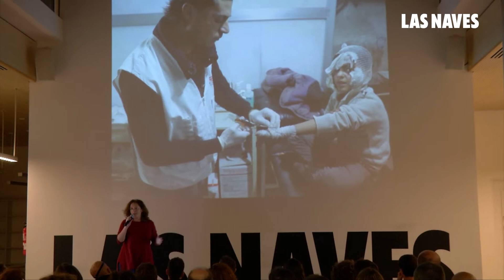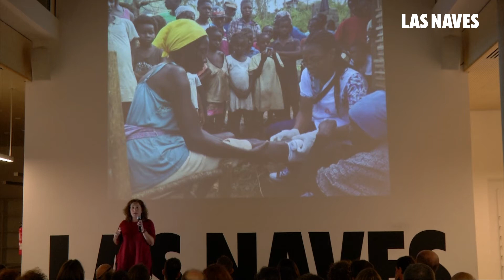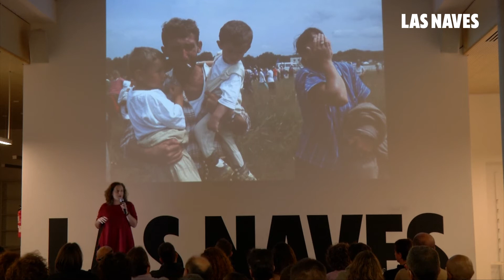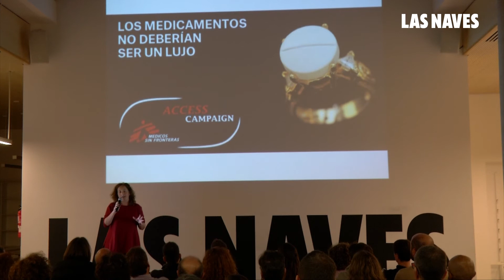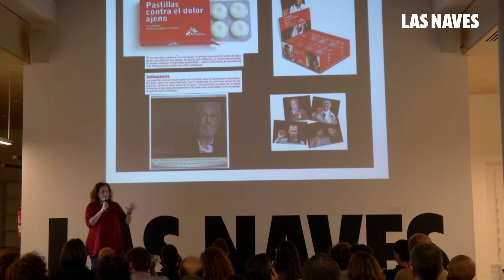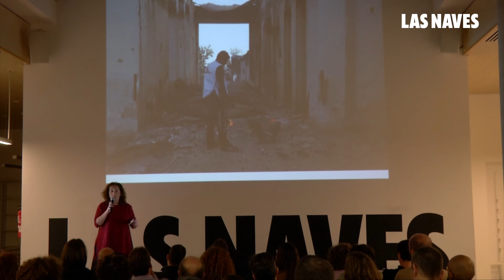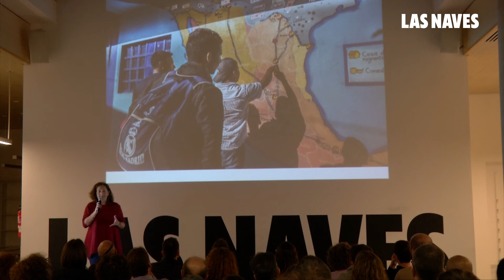PECHAKUCHA 2019 | Médicos Sin Fronteras